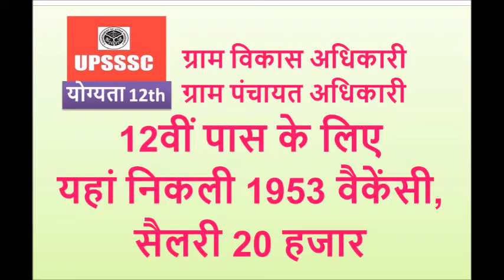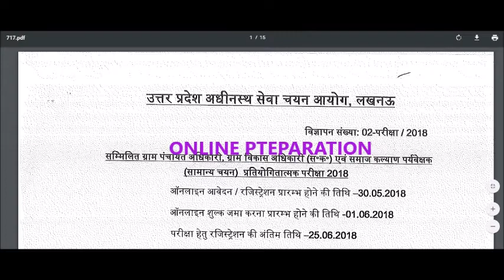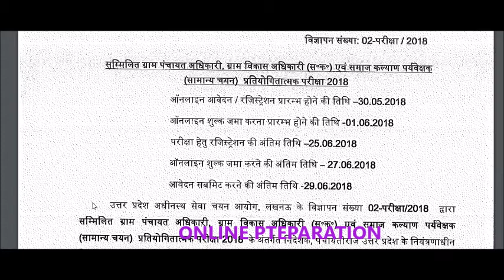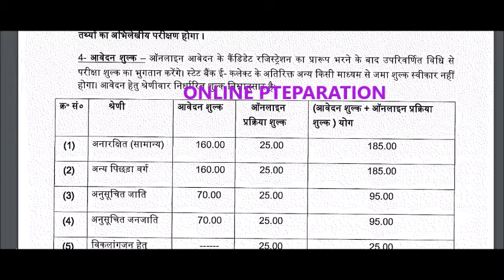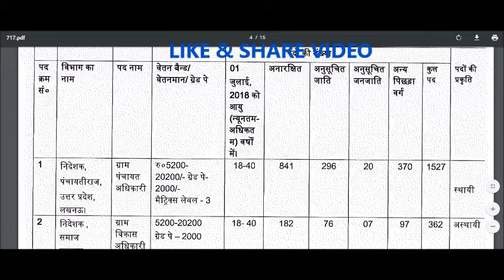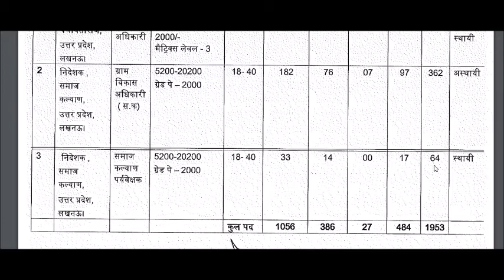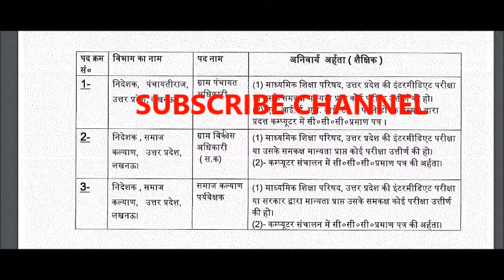ग्राम विकास अधिकारी ग्राम पंचायत अधिकारी निकली 1953 वैकेंसी,